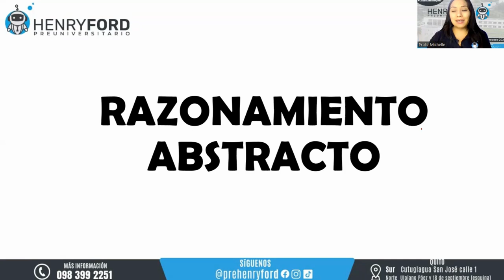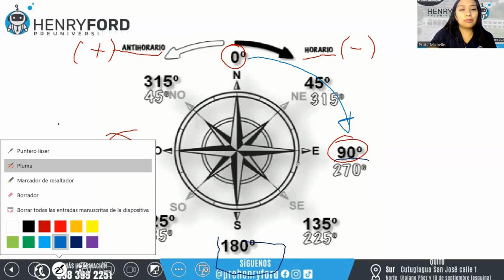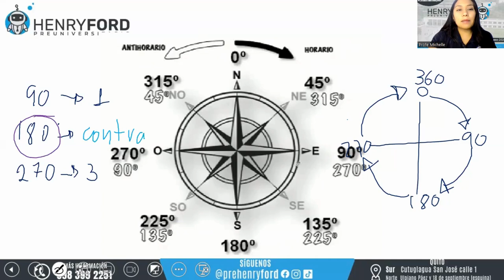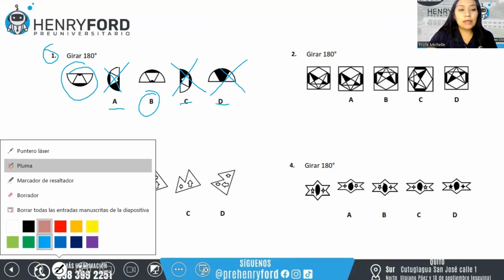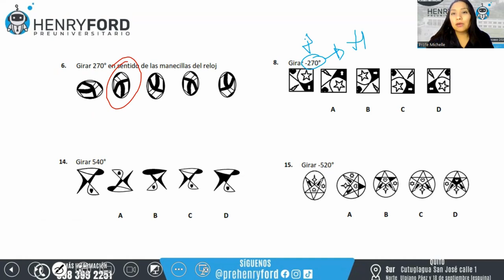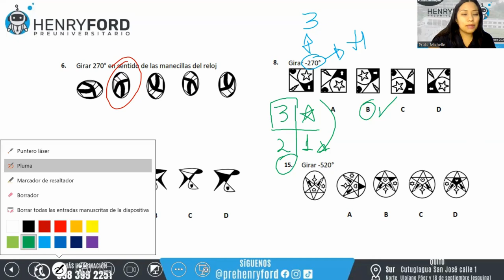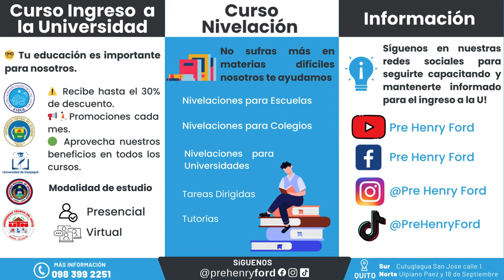Clases de Razonamiento Abstracto 2025 || Giro de Figuras 2D (parte 1)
🤖 Clases para el Ingreso a la Universidad 2025
🔴 Cursos VIP, clases todos los días
✅ Simuladores T𝗶𝗽𝗼 E𝘅𝗮𝗺𝗲𝗻
👨‍🏫 Profesores 100% Capacitados
⏰ Horarios Flexibles
🔰 Link para el grupo de Whatsapp